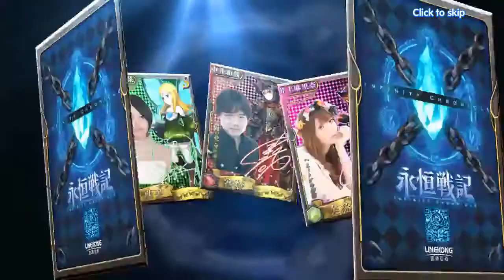INFINITY FANTASY ( ANDROID / IOS / MOBILE ) GAMEPLAY REVIEW TRAILER 永恆幻想 [HD]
Infinity fantasy android gameplay trailer review apk mod apk hack cheat trick tips mobile ios iphone ipad game 永恆幻想 .

The second element of animation style action RPG hand travel cards, Chanticleer seiyuu portrait of interpretation!
★ phenomenal second element cartoon hand travel giant ‧ orthodox Japanese Man RPG Adventure Drama ★
Ancient world of time and space, dark, destruction. Lost their homes and loved ones Boys - Ludwig, was chosen messenger of the Lord God, became a man of God down. In order to protect the mainland, in order to stop their own, "the fate of the abandoned", Ludwig and partners, embarked on a journey!

★ Game Features ★
[Japan Chanticleer idol seiyuu portrait interpretation]
Hanazawa coriander, You Mubi, Nakai Kazuya Ono Daisuke, Inoue Marina, Kugimiya Rie, Mamiko Noto, Miyada Kouki, Eri Kitamura, magical girl, color gas royal sister, playfully girl, mouth too body Meng Mei, various role in setting people overwhelmed ... let your ears be pregnant!

[Unlimited combos, do not stop COMBO]
100 times, 1000 times, ten thousand times! Unlimited combos COMBO set, challenge your operating limits, a copy of the record charts batter, waiting for you to fight!
[Second element animation style action card hand travel giant, 1080P HD picture quality]
Unparalleled esoteric gorgeous cast, new to stimulate your optic nerve, 1080P HD picture quality, so you see the role of each of the sleeves dancing! Gorgeous nirvana, domineering Once upon a captive goddess!

[Rich script and Battle System]
Love, friendship, family, emotional story rich in color, so you no longer feel bad traffic; in two patients, Comedy Theatre, the brain continues to cave!